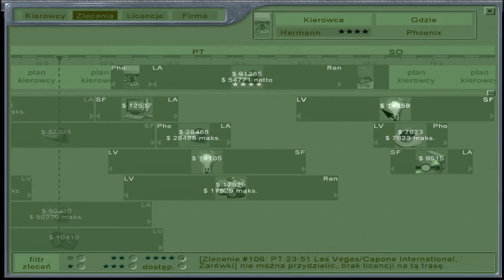Hard Truck: 18 Wheels of Steel #21 Wyrabianie licencji na trasę San Francisco - Las Vegas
W grze Hard Truck: 18 Wheels of Steel gracz ma okazję stać się właścicielem własnej firmy transportowej i zasiąść za kierownicą jednej z kilku dostępnych ciężarówek. Akcja rozgrywa się na terenie Stanów Zjednoczonych.